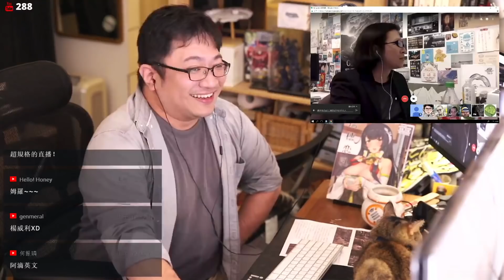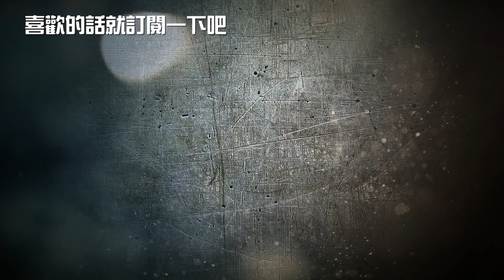國際星戰日參訪總統府爭端的事後討論【對談|半瓶醋|視體撞擊|馬可多】